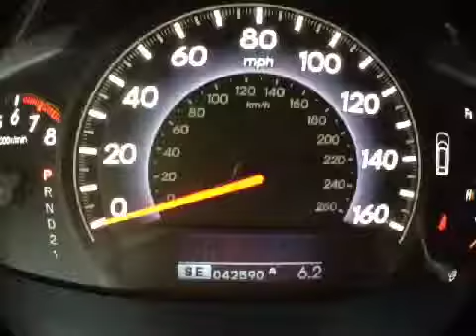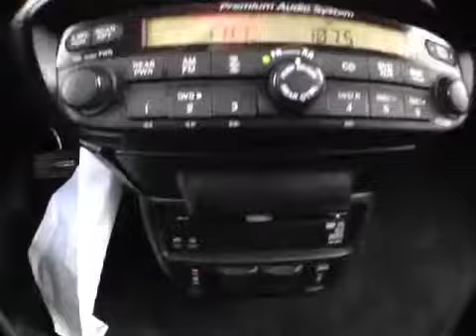2009 Honda Odyssey TOURING NAVI @ Continental Audi - Naperville IL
2009 Honda Odyssey TOURING  NAVI  @ Continental Audi - Naperville IL